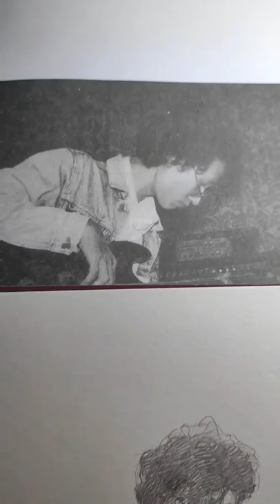Drawing "Htoo Eain Thin" | How I sketch people | easy pencil drawing way! | Subscribe